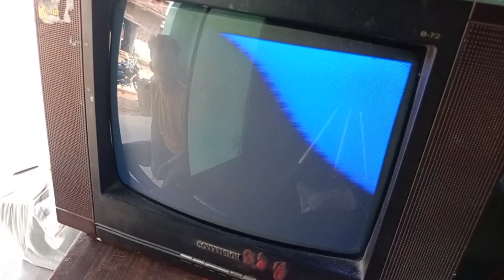Picture Tube Sparking problem repairing | CRT TV Sparking problem repairing |local TV EHT Sparking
YouTube search:-
tv repair kaise karen
local TV repair
Picture Tube Sparking problem repairing
CRT TV Sparking problem repairing
Lg TV EHT Sparking
Standby mode problem in lg tv fault repair
lg crt tv standby problem
How to repair sparking crt tv
EHT cap sparking crt tv problem solution
Lg tv bar-bar standby problem
Lg tv picture problem repair
Lg CRT tv screen light problem
LG CRT TV EHT cab sparking problem
EHT cap sparking problem ko kaise theek Karen
Balapir Electronics